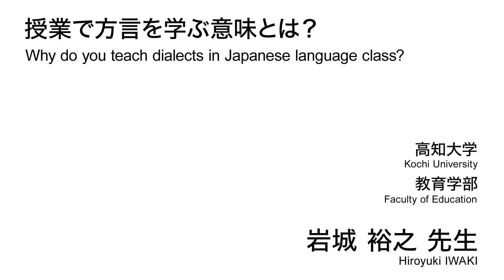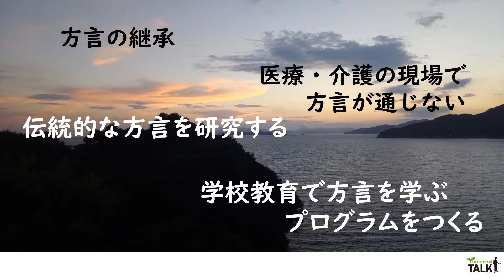授業で方言を学ぶ意味とは？／高知大学 岩城 裕之 先生【夢ナビTALK】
岩城 裕之 先生のプレゼンテーションに興味を持ったら以下をチェック！
★岩城 裕之 先生の800字講義一覧
【「方言」の研究から見えてくることとは】